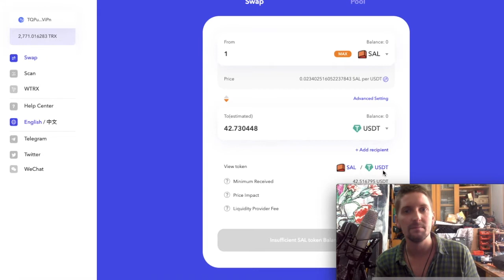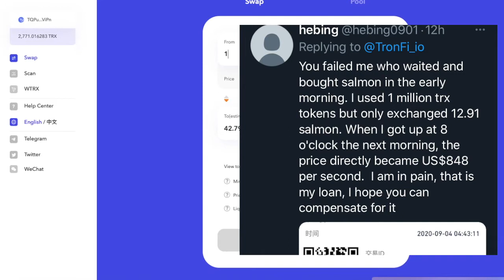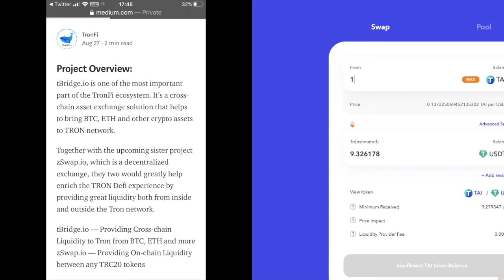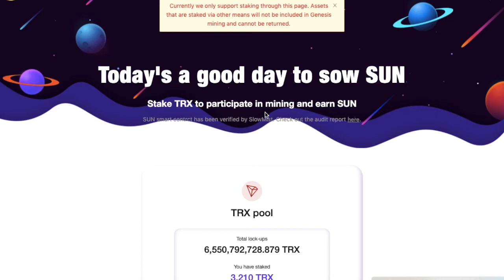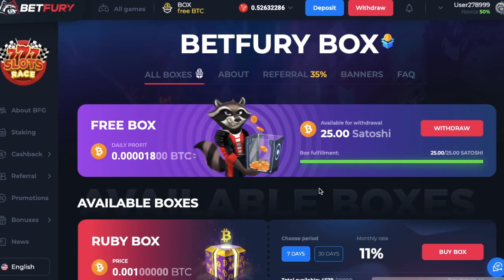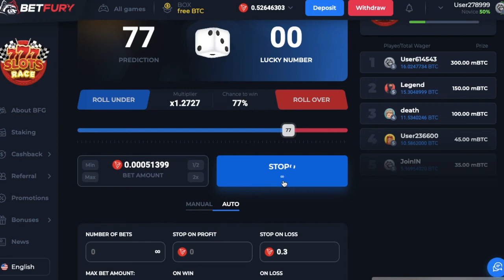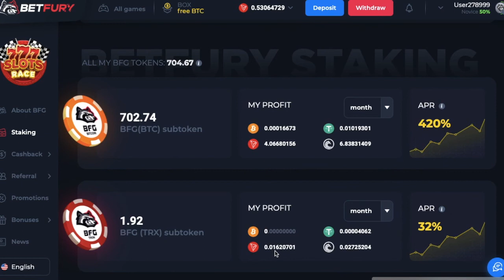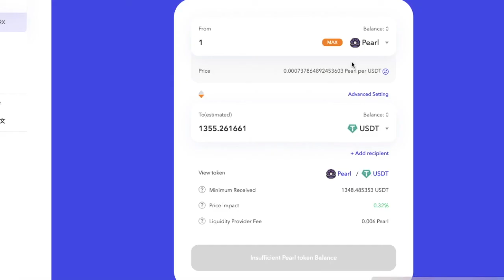Yield Farming on Tron. How to not get wrecked!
Well that was fast. The bears ate up salmon swap for lunch during this red weekend. I've found it all a little fishy, but do enjoy using Tron. Be careful out there, these projects are extremely risky and often untested.